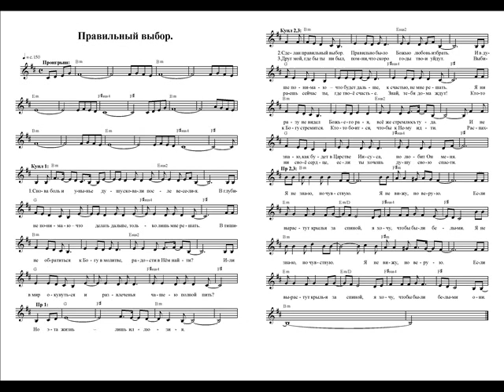Правильный выбор (Снова боль и унынье душу сковали). Ноты. (Right choice)